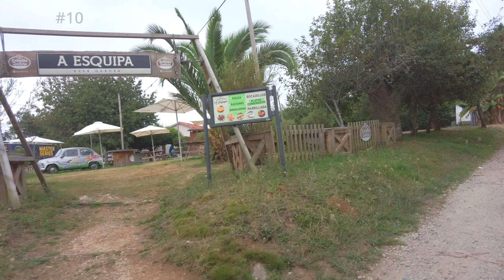Camino de Santiago Camino Primitivo Day 10 Arzua to Santiago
Arzua to Santiago is 41.21 km.
693.0 m - Total Ascent.
829.0 m - Total Descent.

Music Attributions:

intro: mixkit-relaxing-harp-sweep-2628from zhou suifang.

Song1: Voice of an Angel Two by nakaradaalexander is free for use under the Pixabay Content License.

Song 2: Neverland by nakaradaalexander is free for use under the Pixabay Content License.

Song 3: Gates of Glory by nakaradaalexander is free for use under the Pixabay Content License.